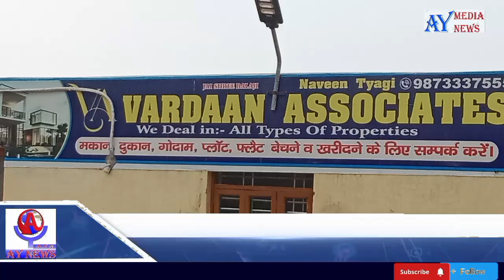बुराडी प्रधान एनक्लेव में MCD का पीला पंजा चलाया गया 31 जनवरी तक चलेगी कार्यवाही